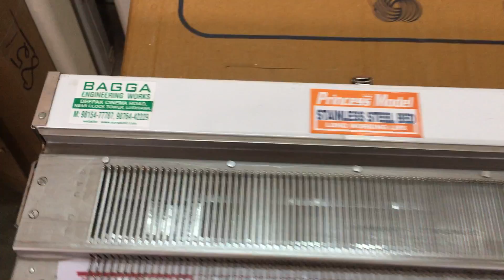सबसे सस्ती हाथ से चलने वाली स्वेटर बुनाई मशीन खरीदे मात्र 𝙍𝙨𝟒𝟓𝟎𝟎 से शुरू | 𝙃𝘼𝙉𝘿 𝙆𝙉𝙄𝙏𝙏𝙄𝙉𝙂 𝙈𝘼𝘾𝙃𝙄𝙉𝙀✅❤️✅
Launching 1st Time In India, Automatic Computerised Card Operated Semi Automatic Knitting Machine.
We Deal In All Kinds Of Brother Knitting Machines Kh: 811 ,Kh: 821 , Kh: 831 , Kh: 851, Kh: 871, Kh: 881, Kh:891 Ribber Or Border Machine Attachment And All Spares And Repair Services.

You Can Also Buy Brother Knitting Machines From Our Online Store On Amazon.In Links Are Provided Below:

Address:- Bagga Engineering Works, 2039, New Aman Nagar, B-33, Jalandhar Bypass Chownk, near kanchan hospital, Ludhiana, Punjab, India.

Shipping With Home Delivery Available All Over India And Internationally

For More Information About Brother Knitting Machine, You May Also Click to Watch Video Links Given Below: